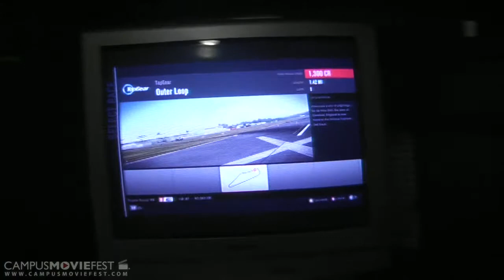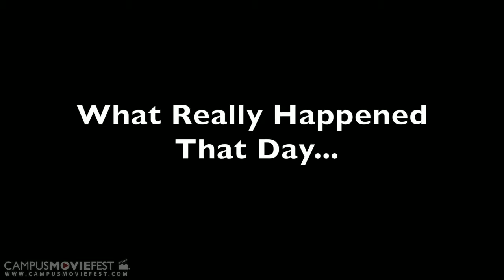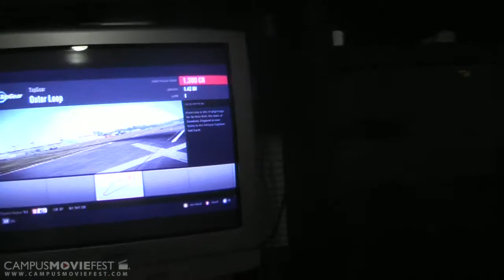Blue Magic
A college student gets his hands on some pills that makes him think he can teleport

Created by Nappy Productions at University of Central Florida in 2014 as part of Campus MovieFest, the world's largest student film festival.

Blue Magic Cast & Crew :
Peter Napolitano - Captain, Director, Editor, Actor
with